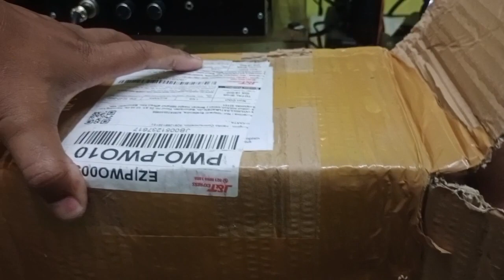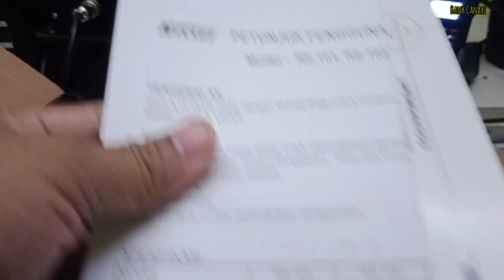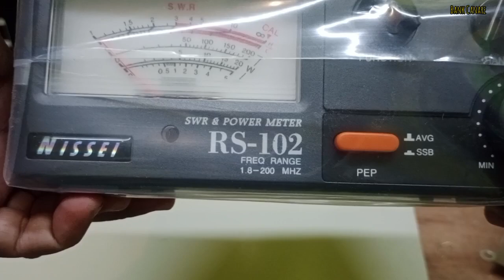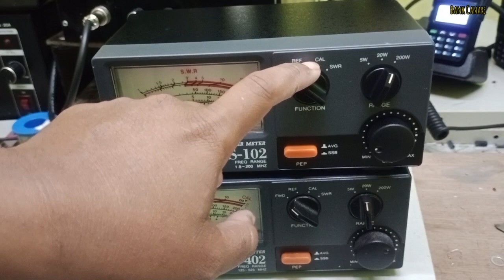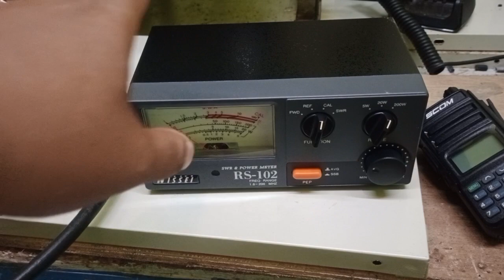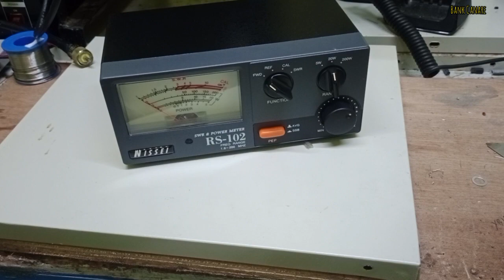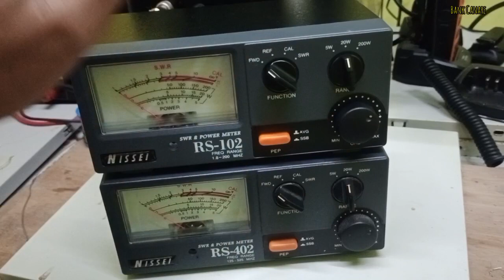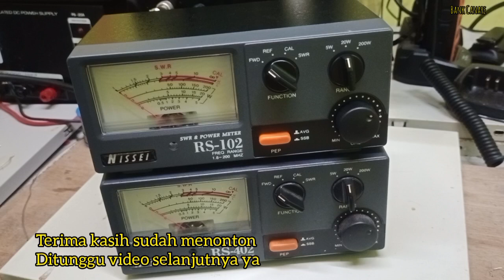Unboxing SWR METER Nissei RS-102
selamat malam.
Bank Canare kali ini membuat video unboxing sebuah Swr meter merk Nissei RS -102 swr ini bekera di frek HF dan vhf. bisa buat ngebrik hf, ngebrik FM dan 2m band.
yuk disimak.